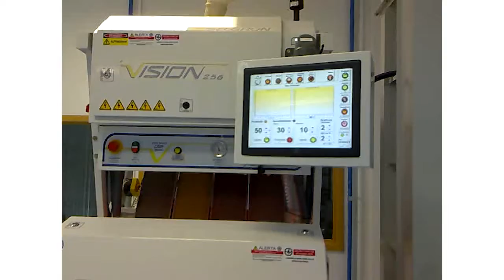Selgron - Vision 256 - Maíz Partido